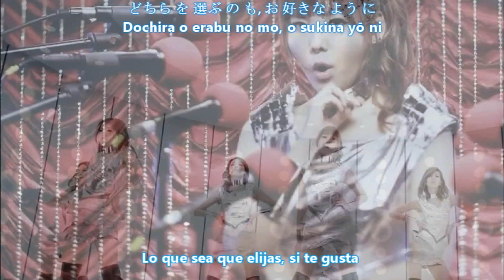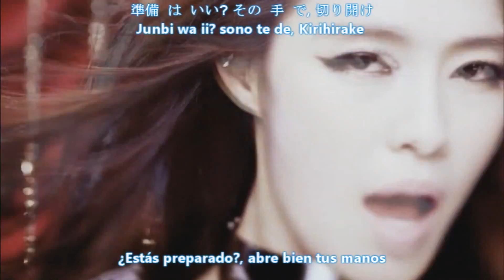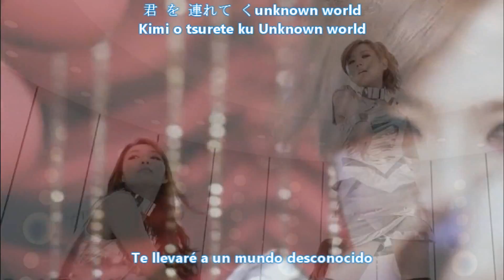After School- Rambling girls [Sub Español + Kanji + Romanización].